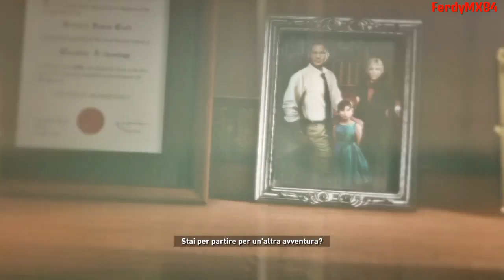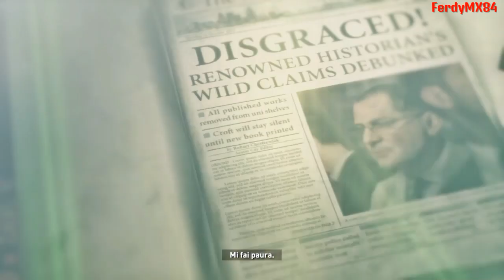RISE OF THE TOMB RAIDER [#3/Extreme] -Prepariamoci a Fare sul Serio!- Gameplay ITA (PS4)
Ormai abbiamo scelto la via difficile e non possiamo tirarci indietro Laretta!!
Diamoci da fare e guadagniamoci la sopravvivenza!
Bruno is still waiting!!!  :D